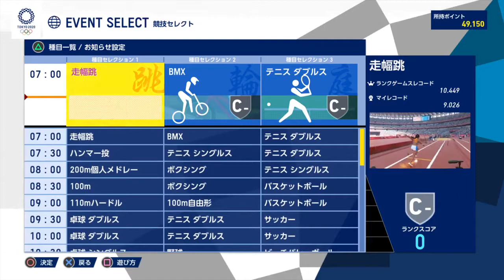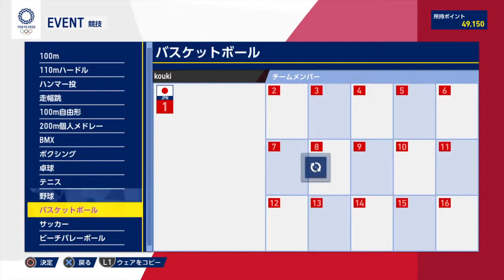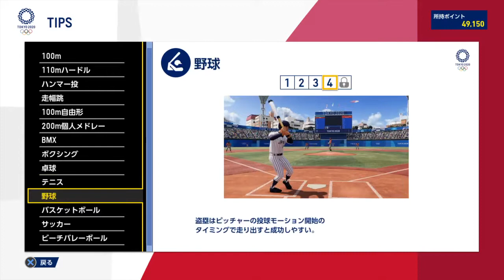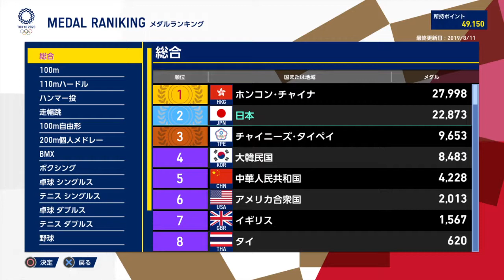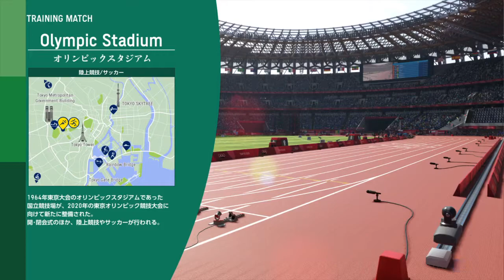Olympic Games Tokyo 2020 PS4 GAMEPLAY